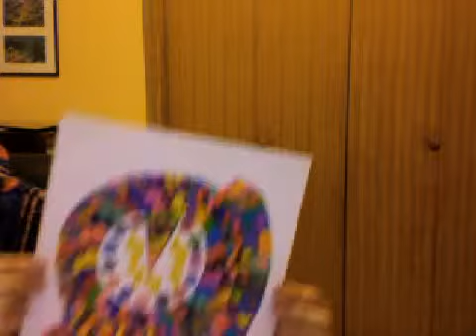Webcam video from July 13, 2013 7:58 PM artwork in progress will finish making it.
artwork design in progress will finish drawing rest of the art at a later time.